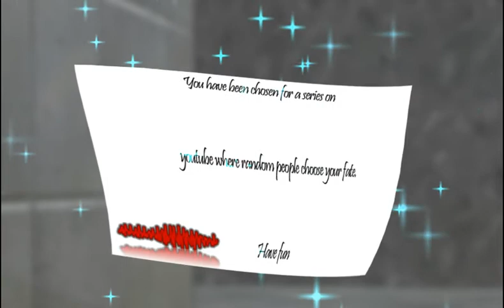Scape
Decide what happens to scape in the next episode! Anything your tiny minds can conjure up.